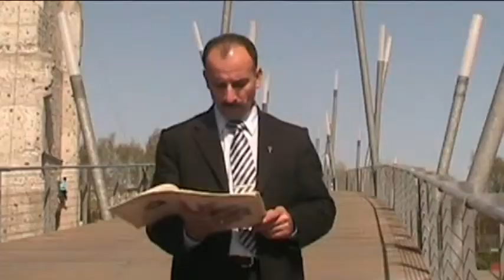Kthobo Trayono Hergo 01-07 malfono Kabriel 1